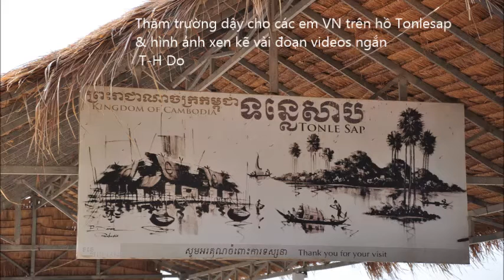Trường VN trên hồ Tonlesap, Cambodia - by TH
Thăm trường học dậy miễn phí cho các em VN nghèo trên hồ Tonlesap, Cambodia, xen kẽ hình ảnh & vài đoạn videos rất ngắn./ Visiting a school teaching Vietnamese language for poor Vietnamese children on Tonlesap, Cambodia. Friday 29 Jan 2016